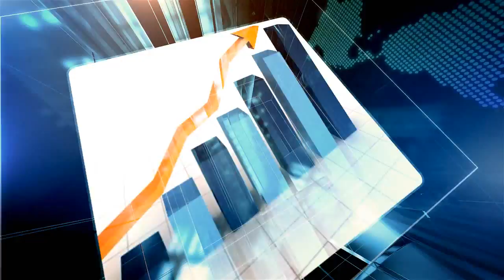Cutting Edge Media Solutions 07401200990 Advertising Your Business Dr. Keith Kelly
[Cutting Edge Media Soultions][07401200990][Getting More Customers for Your Business]